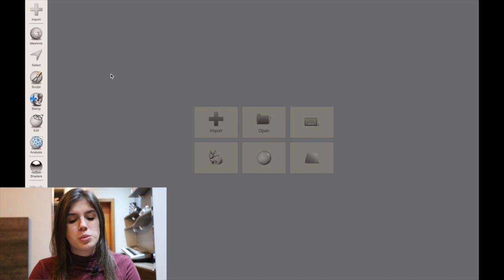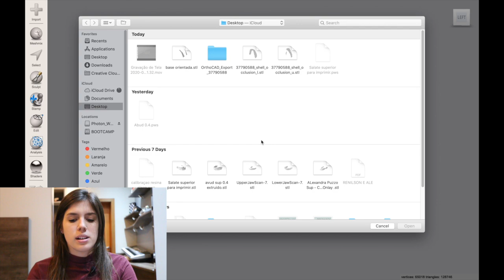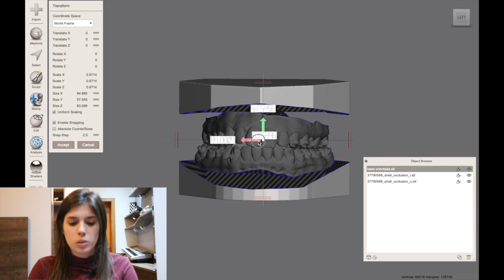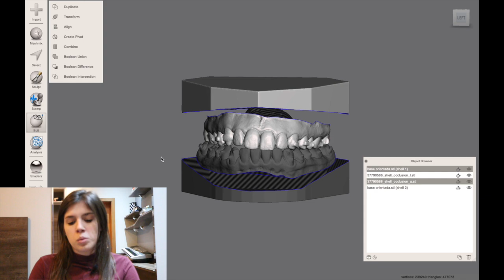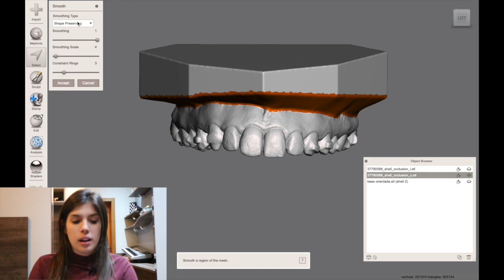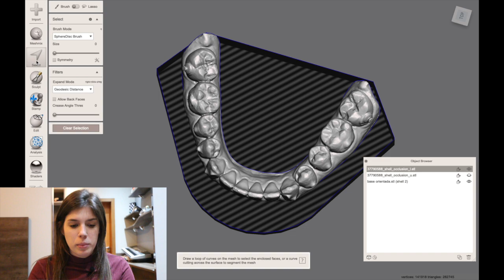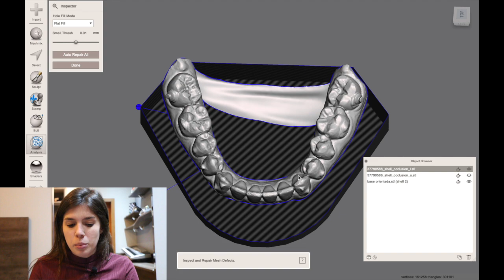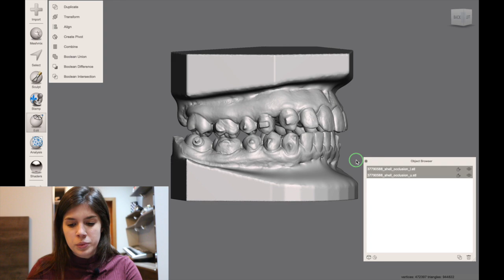BASE ORTODÔNTICA 3D: Aprenda a colocar uma Base Zocalada - "feat Amanda Campos"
Português/English

Nesse vídeo você vai aprender passo a passo de "como colocar o seu modelo em uma base ortodôntica" (também chamada de base zocalada). Ela é muito utilizada por ortodontistas por favorecer a correta articulação dos modelos entre si. Sem a base zocalada, os modelos podem ser articulados de forma errônea pois não se tem referência. Ela também facilita a análise da forma do arco e de assimetrias intra arcos. Além disso, se você presta serviços de documentação ou é um dentista, a base agrega valor à documentação e induz uma reação psicológica favorável do paciente.

redatora: Amanda Campos

English

In this video you will learn step by step on "how to place your model on an orthodontic base".  It is widely used by orthodontists because it make easier the correct articulation of the models with each other.  Without the base, the models can be erroneously articulated as there is no reference.  It also facilitates the analysis of the arc shape and intra-arc asymmetries.  In addition, if you provide documentation services or are a dentist, the base adds value to the documentation and induces a favorable psychological reaction from the patient

editor: Amanda Campos